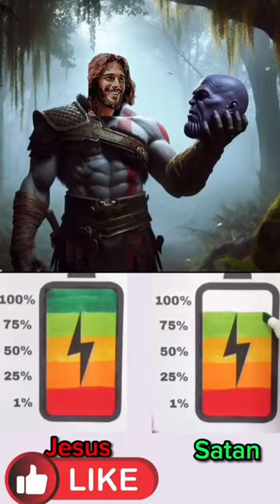JESUS IN THE ACTION MOVIES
What if Jesus played a role in Modern movies? He is able to win everything. And his death on the cross won everything human could compete for righteously. Just keep believing Him and your competitions would be won.

This video was edited with CapCut and VideoShow. The images, the relays, the texts, the pauses applied, the stickers used, the battery readings, the effects and many more done on these two apps